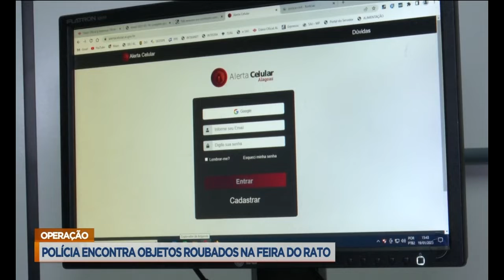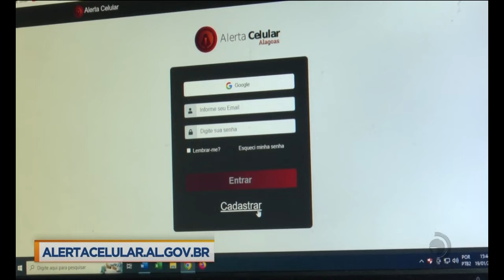Polícia encontra objetos roubados na Feira do Rato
Veja mais detalhes sobre a ação policial, na reportagem de Alan Garcia.